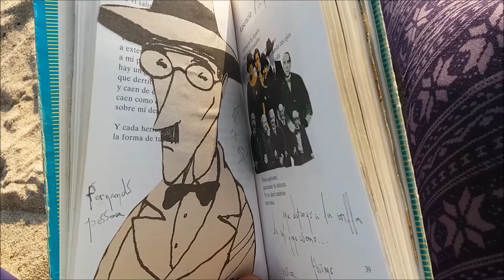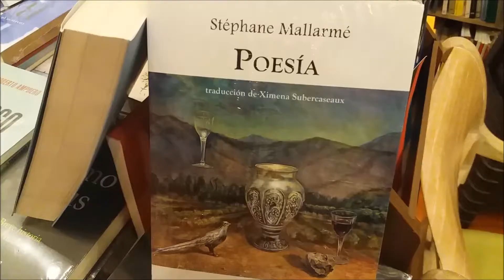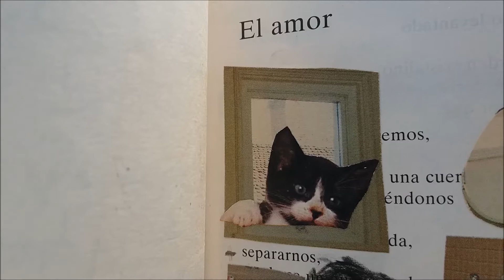Un día cualquiera.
MATERIALES:
-Lápices Cretacolor Fine art pastel

POESÍA:
Rosamel del Valle (Un orfeo del pacífico.)
Fragmento: "El amor mágico."